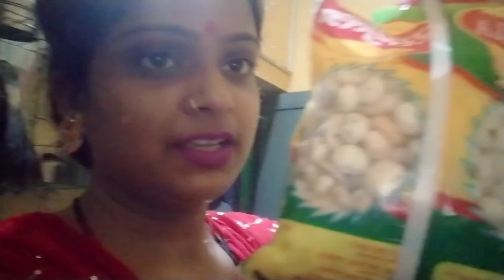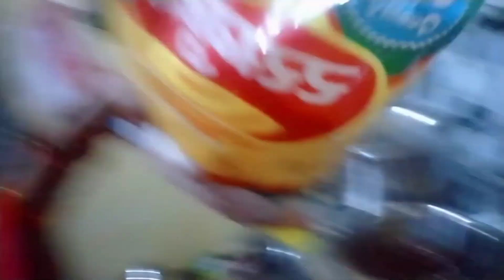अष्टमी के दिन पंडाल में हुई जमकर मस्तीpujasinghvlogs